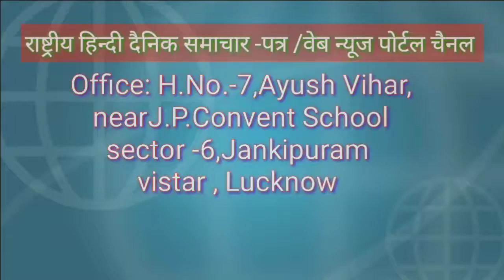पेरूवा आदि बुखार से संक्रमित ग्रामो का भृमण उपजिलाधिकारी मिश्रिख द्वारा किया गया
संदना न्यूज़
ग्राम सैदापुर H/0 नगवजेराम, पेरूवा आदि बुखार संक्रमित ग्रामो का भृमण उपजिलाधिकारी मिश्रिख द्वारा किया गया। मौके पर सफाई व्यवस्था  पूर्व बचाव बीमारी आदि के बारे में ग्राम वासियो को जागरूक किया गया। सफाई व्यवस्था , दूषित पेयजल वाले हैंडपम्पो का निरीक्षण किया गया। समस्त रोगग्रस्त घरो का घर घर निरीक्षण कर प्रत्येक रोगी व उनके परिवारीजनों से मिलकर कुशल क्षेम पूछा गया। साथ मे तहसीलदार मिश्रिख, Cmo सीतापुर, dpro सीतापुर व राजस्व व चिकित्सीय टीम उपस्थित रही। रिपोर्ट धर्मेंद्र शोलंकी